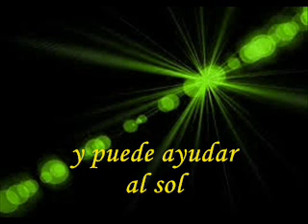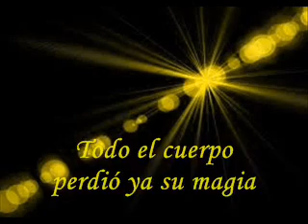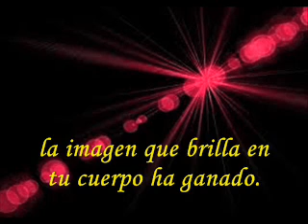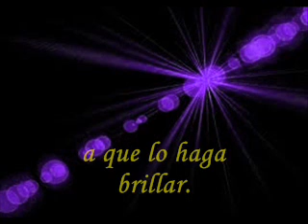Supernova "El hippernauta" (2002)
Intérprete: Supernova
Tema: El hippernauta
Disco: Lleva el brillo del sol
Año: 2002
País: Argentina
Lugar: Buenos Aires
Banda formada por:
Alejandro Kordon: flauta traversa y teclados
María Macaya: voz
Mariano Sánchez: bajo
Norberto Barcala: bartería y percusión.